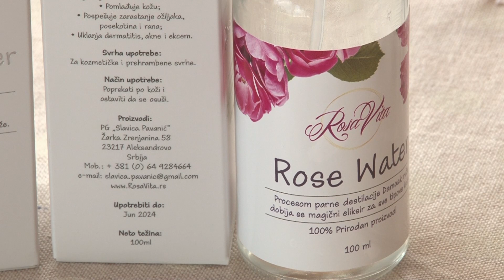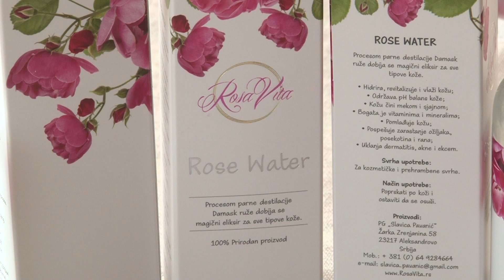NOVI PROIZVODI BUGARSKE RUŽE SLAVICE PAVANIĆ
Bugarske ruže Slavice Pavanić iz Aleksandrova i ove godine su u punom cvatu, pupoljci su spremni za otvaranje, a berba se ocekuje vec za nekoliko dana.